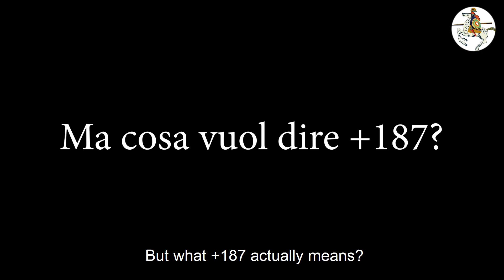VENICE - THE TRUTH ABOUT THE HIGH TIDE / TUTTA LA VERITA' SULL'ACQUA ALTA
Has it really been an apocalypse?

We have allowed the dust to settle in order to tell you our view on the exceptional high tide of the 12th of November. This is our first post, if you like it and you care for Venice, please share it as much as you can.

Many thank to Consorzio Concave for making this video possible, and many thanks to the Croce Rossa Italiana-Sede di Venezia e Lido for allowing me to take part in their Pellestrina operation, and thanks a lot to all the Venetian residing here or elsewhere for being always present! We are Venice!

______ ITALIANO ______
E' stata veramente un'apocalisse?

Abbiamo aspettato che le acque si calmassero per dirvi la nostra sull'acqua alta eccezionale del 12 novembre 2019.

Grazie mille a Consorzio Concave per aver reso possibile il video, grazie mille a Croce Rossa Italiana-Sede di Venezia e Lido per avermi avuto con loro nell'operazione Pellestrina e grazie a mille a tutti i veneziani, residenti e non, per esserci sempre! Noi siamo Venezia!